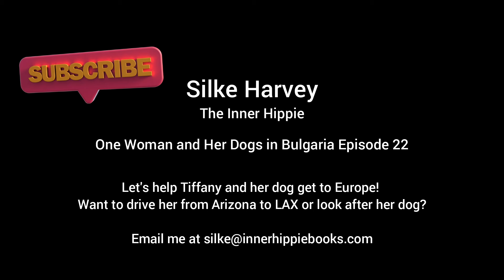Help Needed 🚗✈ Urgent Request for a Driver from Arizona to LAX!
I have a very special and urgent request to share with you. It's an exciting time here at the homestead because my friend Tiffany is coming over from the United States to join me and become the first member of my eco-community! She is flying out next week, and we are thrilled, but we've encountered a bit of a snag that we need your help to overcome.

Tiffany lives near Sedona, Arizona, and needs to get to LAX, the airport in Los Angeles. She is traveling with her beloved dog, who will be in a crate, and she can't drive herself. Unfortunately, her arranged driver cancelled at the very last minute, leaving us in a desperate search for a new driver.

We are urgently looking for someone who can help drive Tiffany and her dog to LAX. This needs to happen on Monday, Tuesday, or Wednesday of this coming week because her dog's travel papers are only valid for 10 days and expire on Friday. If you or someone you know can assist with driving them from Arizona to LAX, please get in touch with me as soon as possible.

If driving isn't an option for you, we are also looking for someone who could foster or board her dog for a couple of months. This would allow Tiffany to come over and then arrange for the dog to be transported by an animal transport company.

This request is really dear to my heart because we've worked so hard to get everything right, including obtaining the necessary animal travel certificates, which has been quite challenging. Tiffany doesn't want to leave her dog behind, and I completely understand – I've even chosen homelessness in the past over leaving my dogs behind.

So, if you know a driver or someone who could help, or if you are able to foster her dog, please reach out. Our wonderful community has always been there for us, and now we rely on your help more than ever. Let's make this exciting step for the homestead possible!

My own dogs are doing well – Frunza is having a lively exchange with the neighbor's dog over the fence. It's been a busy week here, with endless garden raking, but next week, we move on to the cherry harvest, with the first tree ready. Lots of exciting things are coming up!

But right now, the most important thing is getting Tiffany and her dog to LAX. Please help spread the word, and if you can't assist directly, maybe you know someone who can.

Let's get Tiffany over to Europe! Thank you!